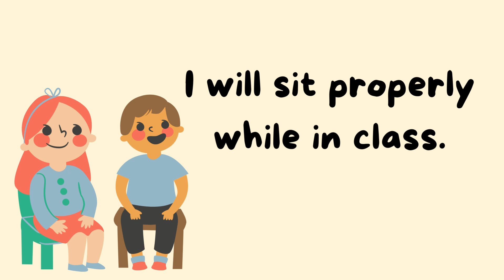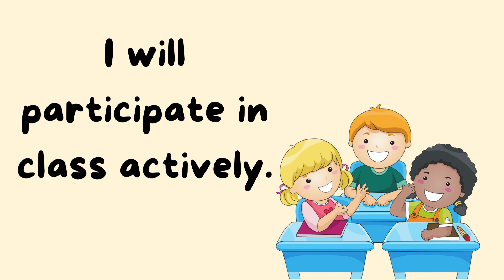I CAN FOLLOW RULES INSIDE THE CLASSROOM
This video aims to teach children the rules to follow while they are inside the classroom. Rules establish an environment of respect and academic success.